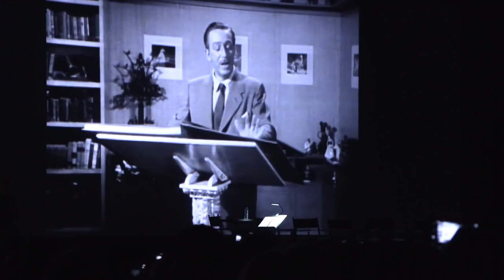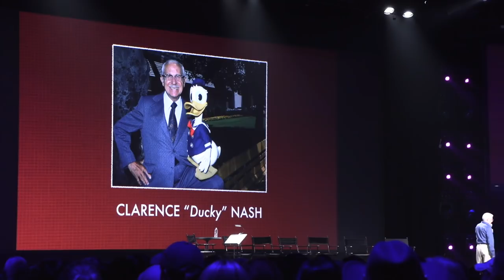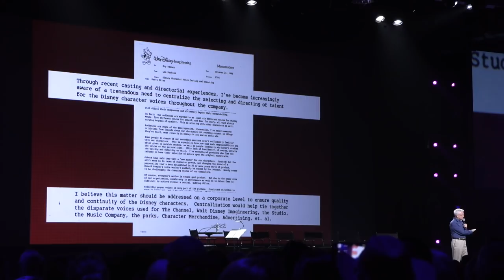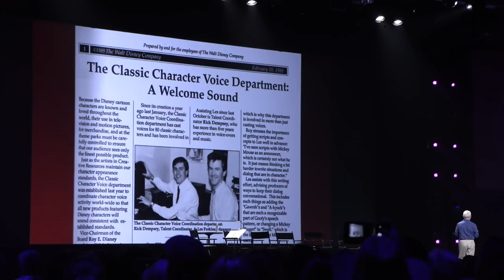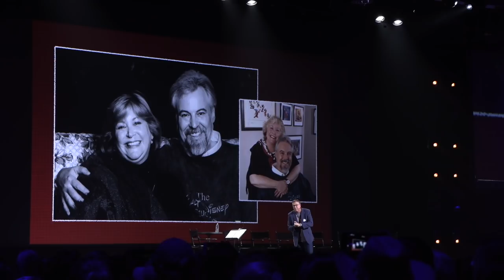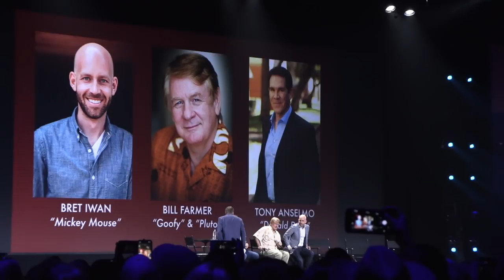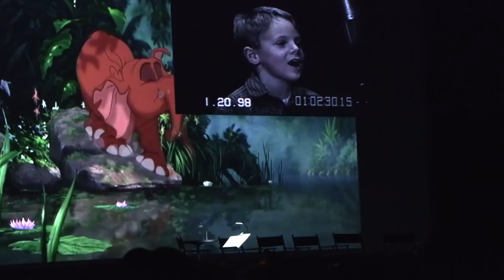Disney Character Voices, Inc: The 30th Anniversary Celebration - Full Panel at D23 Expo 2019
For 30 years, Disney Character Voices has kept the voices of Disney characters alive and well for fans through toys, games, apps, theme park attractions, and much more.